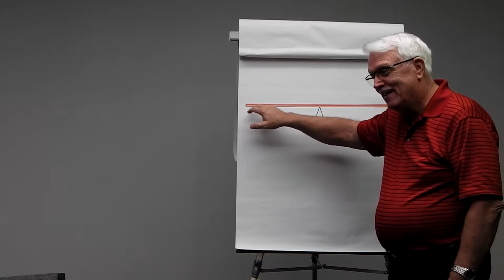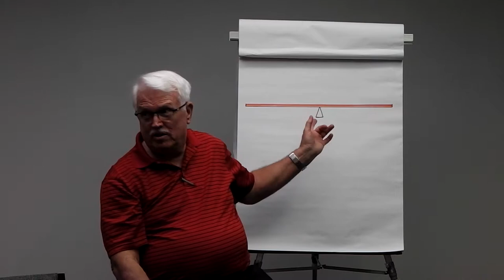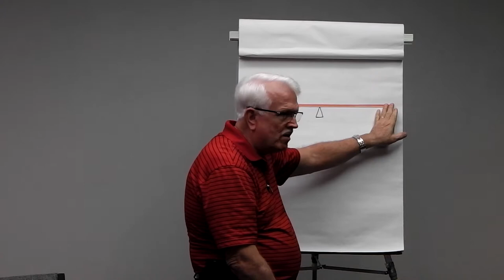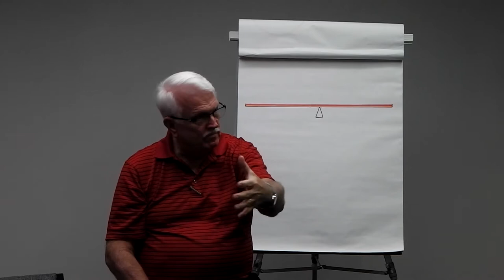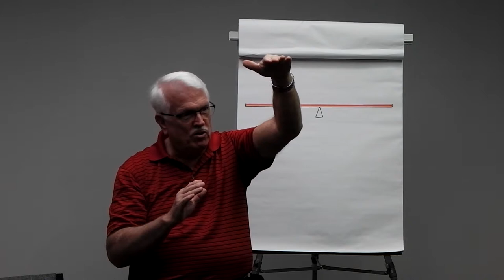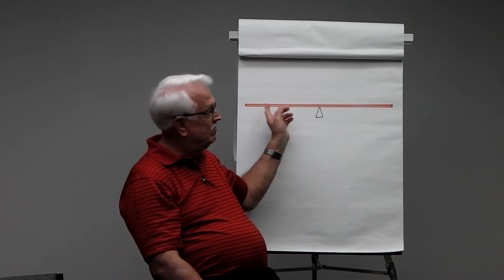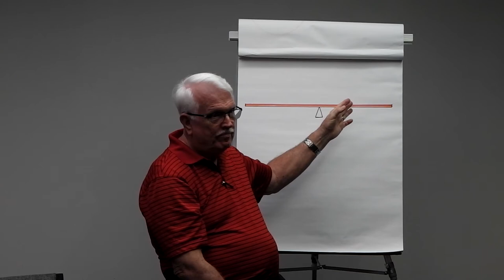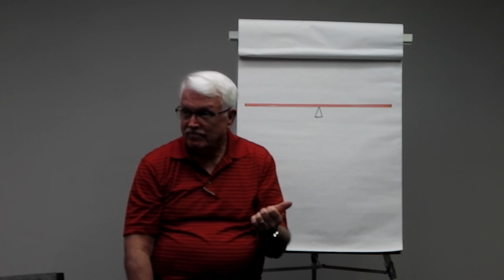20/20 Lesson # 4 The Balance Beam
Each of our lessons builds upon the ones that were presented earlier.  This VERY IMPORTANT lesson is focused on how we keep "Balanced" in a very complicated society!  How do we keep ourselves from falling back into Fear, Guilt, Anger, Hopelessness, Shame and Isolation?  This message should help ANYONE to better understand what Jesus was doing as HE showed how to LIVE!